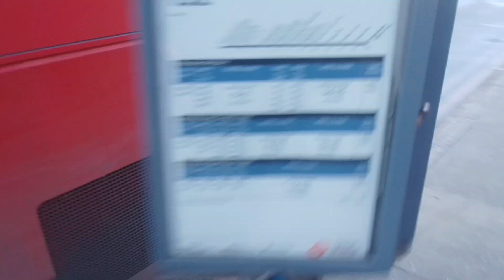Loud Engine Rods | GAL WS113 On Bus Route 286 (3)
absolutely love the clickity clack coming from the engine rods